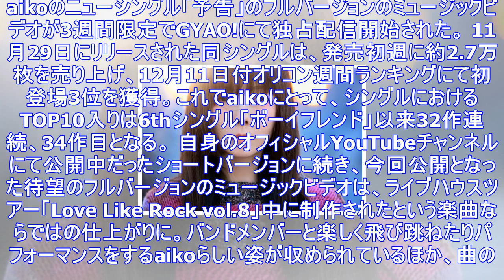Aiko、ニューシングル「予告」フルmvがgyao!で期間限定配信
aikoのニューシングル「予告」のフルバージョンのミュージックビデオが3週間限定でGYAO!にて独占配信開始された。 11月29日にリリースされた同シングルは、発売初週に約2.7万枚を売り上げ、12月...